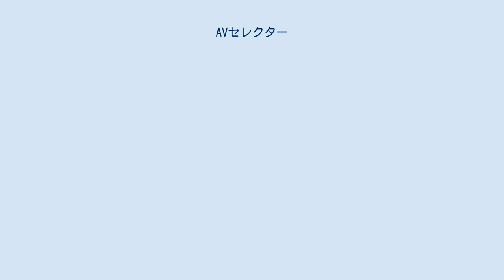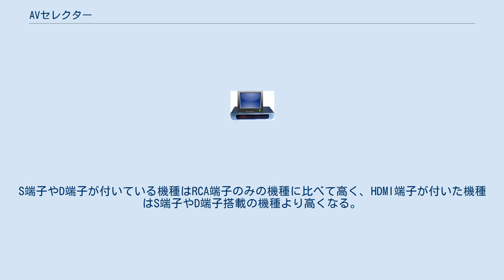AVセレクター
AVセレクターとは、複数の映像機器や音響機器などの信号を、1つのテレビやプロジェクターに出力する場合に使用する周辺機器である。
方式として、大きくアクティブ方式とパッシブ方式の2つに区分される。
 ビデオデッキ・DVDプレーヤー・ゲーム機等、複数のAV機器を1台のテレビに繋げようとする時にテレビの入力端子が足りない場合、各機器を使用する度にケーブルを抜いて挿し替えないといけない。
手間がかかる上、抜き挿しを繰り返すうちに端子を破損させる可能性がある。
AVセレクターを使うと、使いたい機器に合わせてスイッチで切り替えるだけですむ。
 なお、1つの機器の信号を複数のモニタにマトリクスで出力するものはAV分配器といい、HDMI分配器やコンポジット分配器、 果ては一部のアクティブ方式のAVセレクターなどがある。
 HDMI、D端子、S端子、コンポジット端子（※映像（黄）音声（白・赤）端子）、光デジタル端子などのセレクターがある。
最近では、HDMI端子付きBDレコーダー、ゲーム機などが増えてきており、2006年に米ヘビームーンからHDMIセレクターが発売され、その後SONYなどの多くのメーカーも発売した。
 基本的には入力端子が複数で、出力端子が1つのものを指してきたが、近年特にHDMIセレクターには出力端子が複数あり、2台以上のモニタに出力できるものもある。
その場合、個別に任意のHDMI信号を切り替えて出力するタイプや、2台以上のモニタに同時出力できる分配器の機能を備えたタイプ、その両方ができるタイプなど様々なものがある。
 RCA端子のみの機種は1000円を切ることもあり、ホームセンターやスーパーマーケットの家電売り場などで販売されることも多い。
S端子やD端子が付いている機種はRCA端子のみの機種に比べて高く、HDMI端子が付いた機種はS端子やD端子搭載の機種より高くなる。
HDMIセレクターは発売初期は高価だったが、2012年現在は1～3千円程度（WEB価格）に低価格化している。